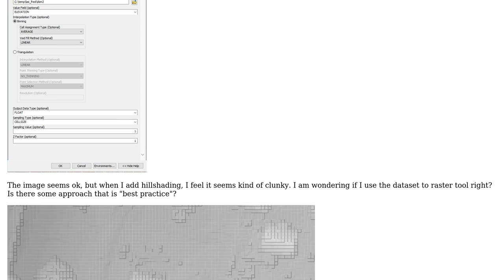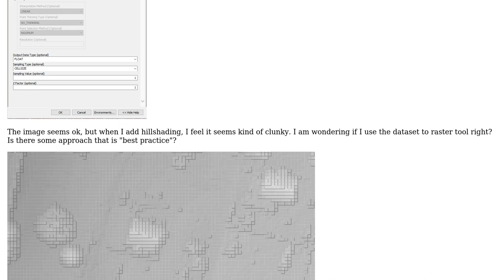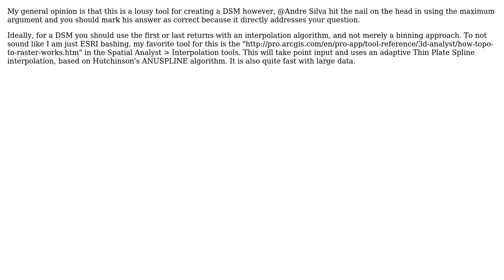GIS: Pixelated DSM using LAS Dataset to Raster? (2 Solutions!!)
GIS: Pixelated DSM using LAS Dataset to Raster?

With thanks & praise to God, and with thanks to the many people who have made this project possible! | Content (except music & images) licensed under CC BY-SA | Music | Images & others | With thanks to user Jeffrey Evans user DOMINUS MIHI ADIUTOR user Andre Silva and the Stack Exchange Network Trademarks are property of their respective owners. You are responsible for your own actions.